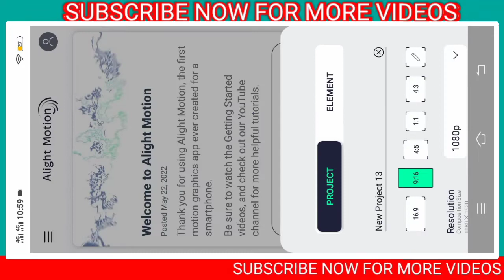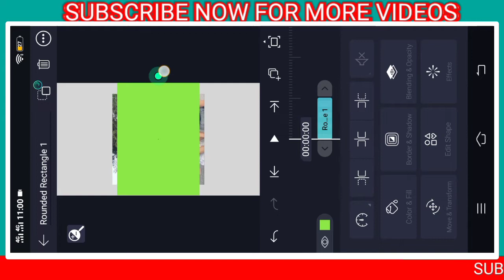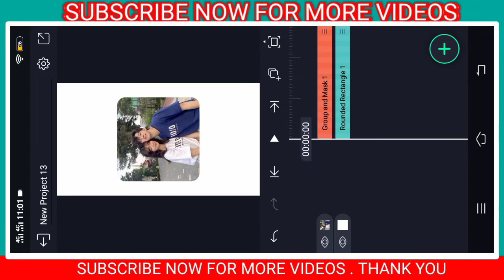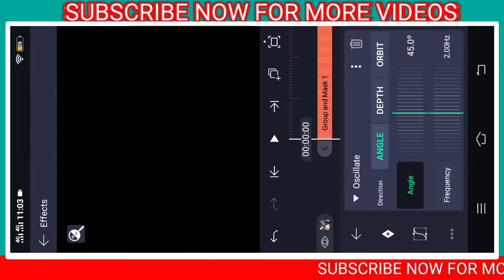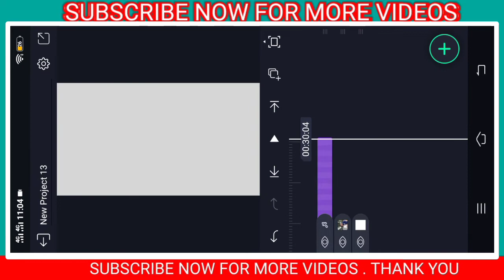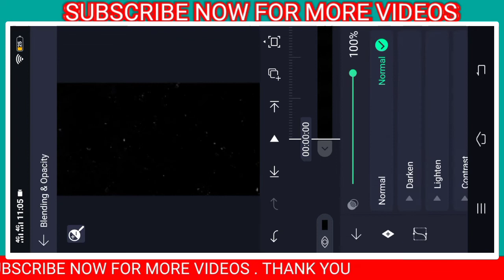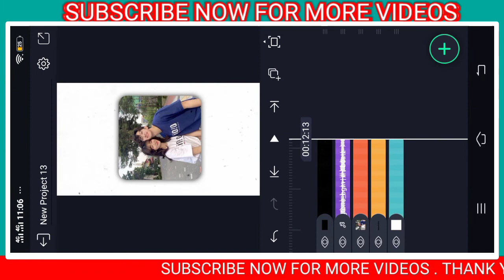Lo-fi Remix Song Video Status Editing in Alight Motion App || trending instagram reels editing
Lo-fi Remix Video Editing in Alight Motion App || Alight motion trending instagram reels editing